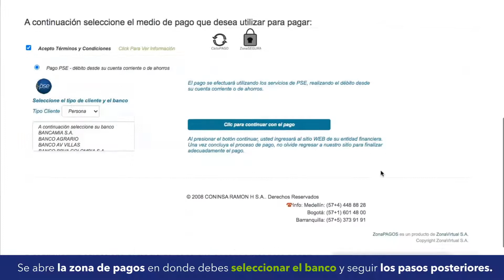Cómo realizar el pago online en Mi Coninsa Virtual